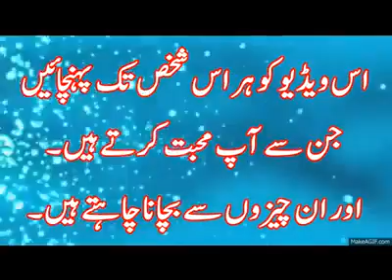Super message all of warld